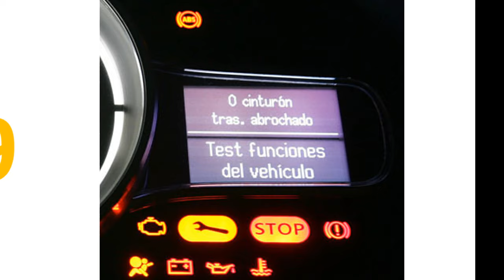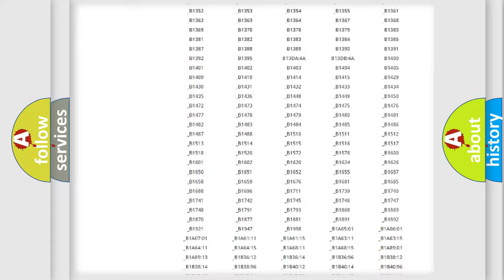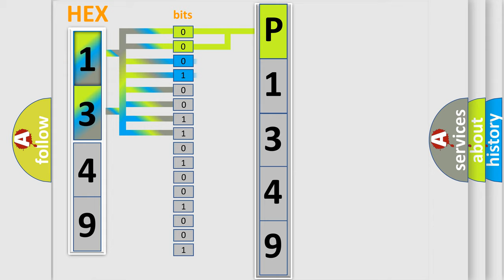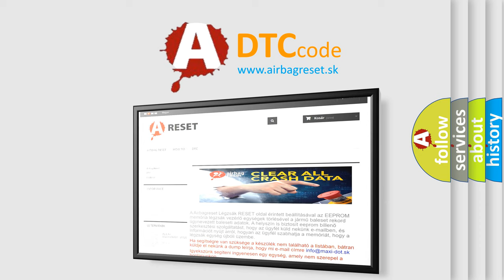DTC Toyota P1349 Short Explanation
Contents:
0:21 Basic DTC analysis according to OBD2 protocol standard.
1:48 Insight into programming
2:58 A diagnostically understandable description of the Diagnostic Trouble Code
3:05 Basic error definition

Make:
Toyota
Code:
P1349
Definition:
No Communication With HVAC Control Module
Cause: